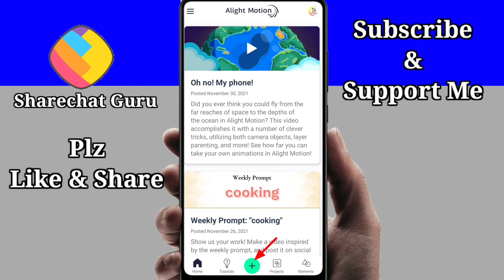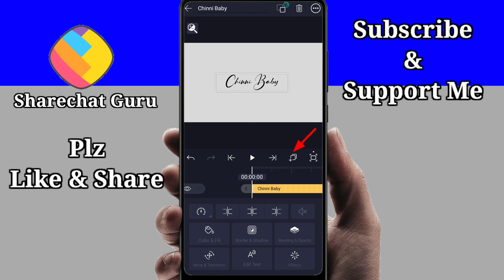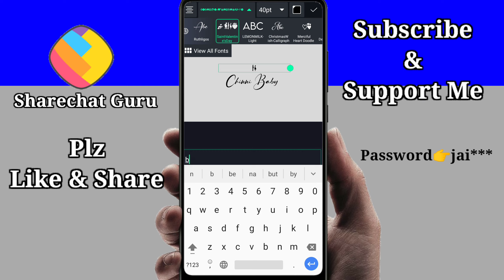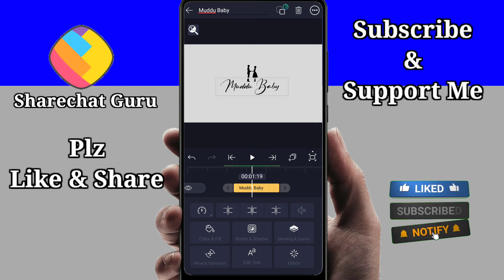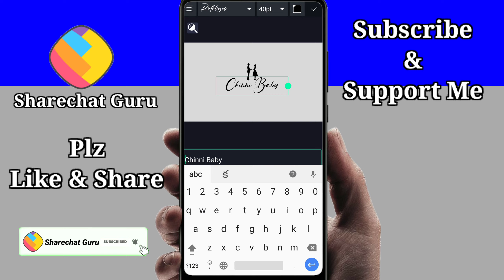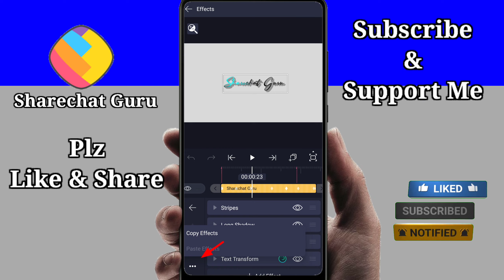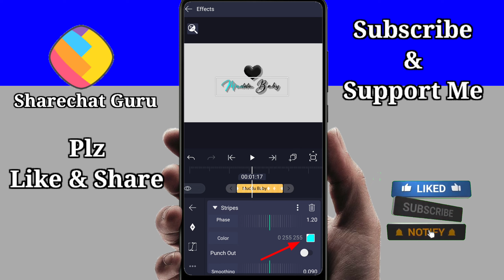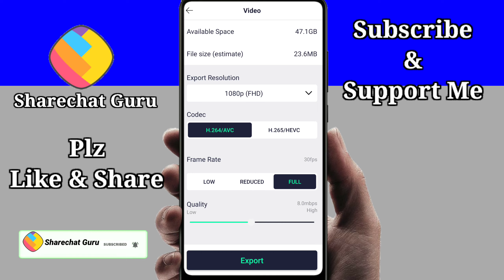🔥Amazing trending pop up glow lyrical video editing in telugu|New Lyrical Video Editing In telugu🔥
🔥 amazing trending pop up color lyrical video editing in telugu|new lyrical video editing in telugu 🔥

🌀🌀Telegram channel లింక్👇
సాంగ్ లింక్ ని నా telegram ఛానెల్ లో కూడా upload చేశా అక్కడ నుండి కూడా డౌన్లోడ్ చేసుకోండి

Song link in my teligram